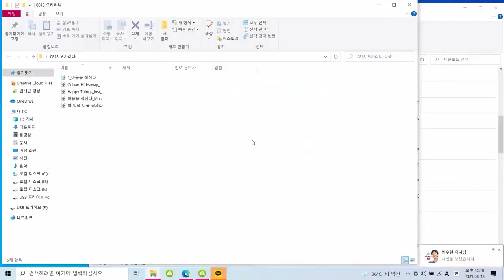번개탄TV 예배음악일기9회 장종택 ,박에녹,조서연